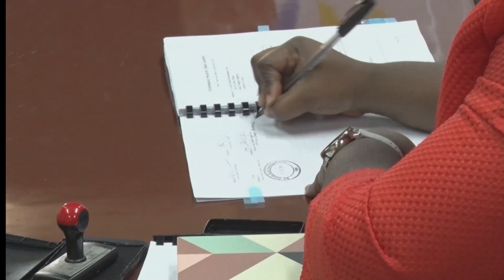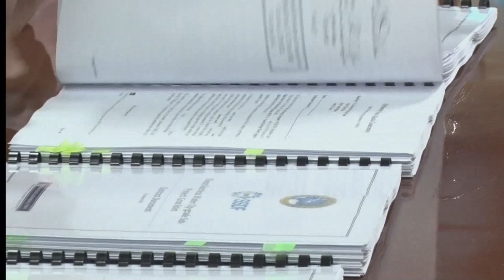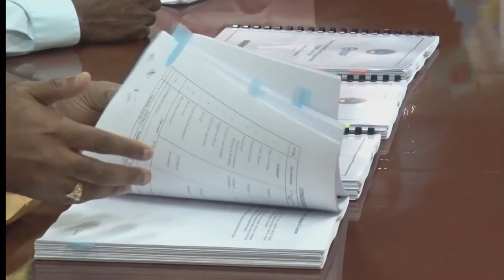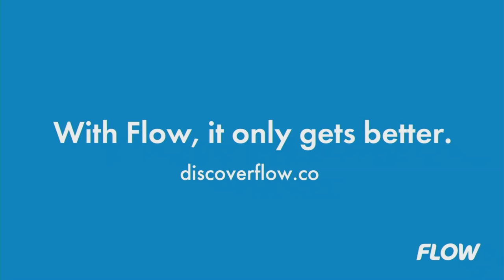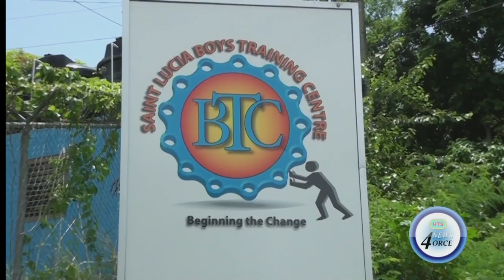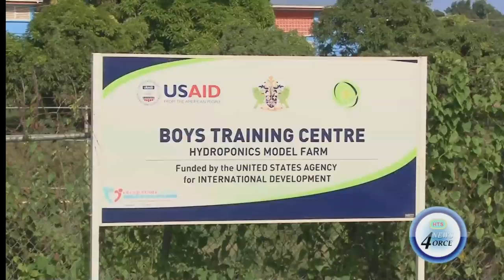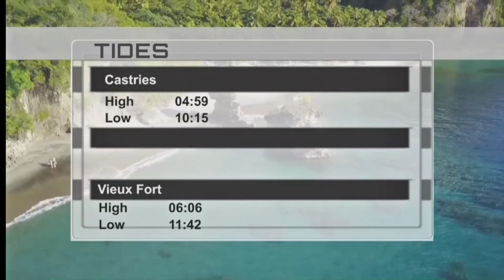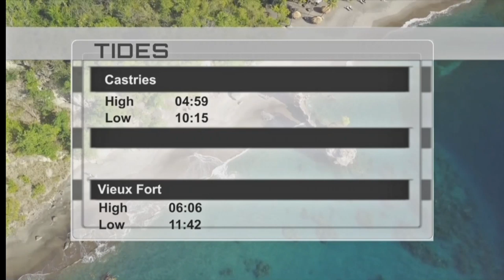HTS News4orce Thursday December 12th, 2019